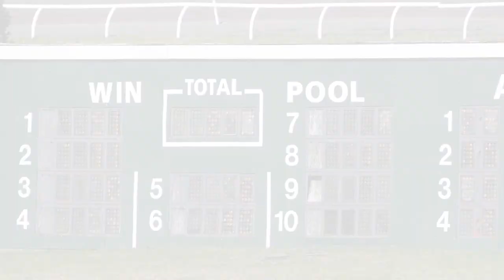Harness racing: Brewster Burns drives Air Force Grad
Brewster Burns drives the pacer Air Force Grad to a win in the amateur driving event at Scarborough Downs harness track on April 27, 2018. Air Force Grad is owned and trained by Charlene Cushing of Farmington, Maine.